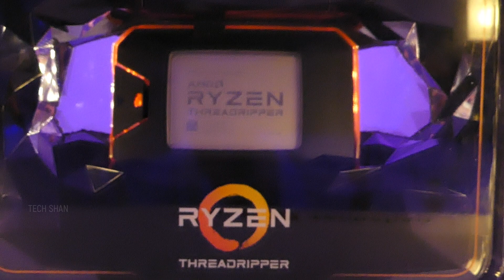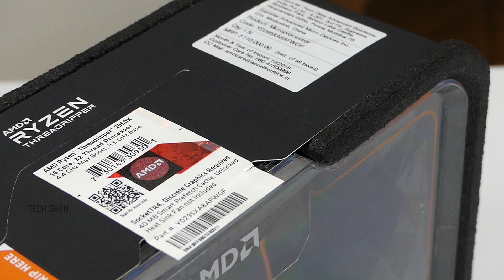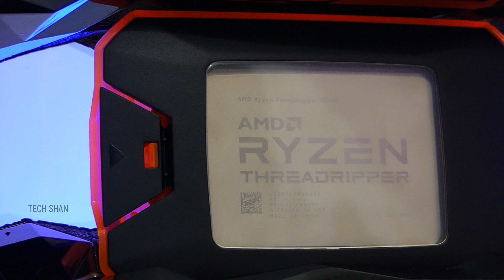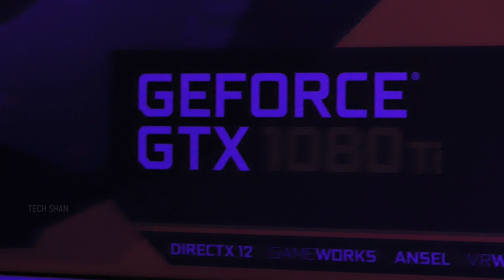AMD Ryzen Threadripper 2950x Unboxing + Sneak Peek | The Most Powerful 🔥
In this new " AMD Ryzen Threadripper 2950x " india video, I unbox the AMD Ryzen Threadripper 2950x model which  has 16 cores, 32 threads and 40 mb cache.  I talk about  what the AMD Ryzen Threadripper 2950x second generation desktop processor has to offer. The AMD Ryzen Threadripper 2950x is the worlds most powerful desktop processor / CPU . It is the best processor for video editing, 4k/ 8k, gaming , rendering etc.

AMD Ryzen Threadripper 2950x   Unboxing
AMD Ryzen Threadripper 2950x   Design and build
AMD Ryzen Threadripper 2950x 1st gen vs 2nd gen

Watch this completely to get the idea if you should buy AMD Ryzen Threadripper 2950x in india

Please do ask if any queries about AMD Ryzen Threadripper 2950x and I will answer them

for more interesting videos